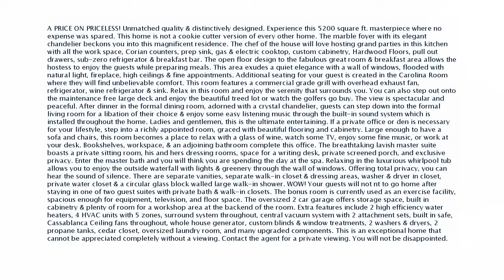Real estate for sale in Sunset Beach North Carolina - MLS# 1701905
296 Camellia Court
Sunset Beach North Carolina 28468
MLS# 1701905

A PRICE ON PRICELESS! Unmatched quality & distinctively designed. Experience this 5200 square ft. masterpiece where no expense was spared. This home is not a cookie cutter version of every other home. The marble foyer with its elegant chandelier beckons you into this magnificent residence. The chef of the house will love hosting grand parties in this kitchen with all the work space Corian counters prep sink gas & electric cooktop custom cabinetry Hardwood Floors pull out drawers sub-zero refrigerator & breakfast bar. The open floor design to the fabulous great room & breakfast area allows the hostess to enjoy the guests while preparing meals. This area exudes a quiet elegance with a wall of windows flooded with natural light fireplace high ceilings & fine appointments. Additional seating for your guest is created in the Carolina Room where they will find unbelievable comfort. This room features a commercial grade grill with overhead exhaust fan refrigerator wine refrigerator & sink. Relax in this room and enjoy the serenity that surrounds you. You can also step out onto the maintenance free large deck and enjoy the beautiful treed lot or watch the golfers go buy. The view is spectacular and peaceful. After dinner in the formal dining room adorned with a crystal chandelier guests can step down into the formal living room for a libation of their choice & enjoy some easy listening music through the built-in sound system which is installed throughout the home. Ladies and gentlemen this is the ultimate entertaining. If a private office or den is necessary for your lifestyle step into a richly appointed room graced with beautiful flooring and cabinetry. Large enough to have a sofa and chairs this room becomes a place to relax with a glass of wine watch some TV enjoy some fine music or work at your desk. Bookshelves workspace & an adjoining bathroom complete this office. The breathtaking lavish master suite boasts a private sitting room his and hers dressing rooms space for a writing desk private screened porch and exclusive privacy. Enter the master bath and you will think you are spending the day at the spa. Relaxing in the luxurious whirlpool tub allows you to enjoy the outside waterfall with lights & greenery through the wall of windows. Offering total privacy you can hear the sound of silence. There are separate vanities separate walk-in closet & dressing areas washer & dryer in closet private water closet & a circular glass block walled large walk-in shower. WOW! Your guests will not nt to go home after staying in one of two guest suites with private bath & walk-in closets. The bonus room is currently used as an exercise facility spacious enough for equipment television and floor space. The oversized 2 car garage offers storage space built in cabinetry & plenty of room for a workshop area at the backend of the room. Extra features include 2 high efficiency water heaters 4 HVAC units with 5 zones surround system throughout central vacuum system with 2 attachment sets built in safe Cassablanca Ceiling fans throughout whole house generator custom blinds & window treatments 2 washers & dryers 2 propane tanks cedar closet oversized laundry room and many upgraded components. This is an exceptional home that cannot be appreciated completely without a viewing. Contact the agent for a private viewing. You will not be disappointed.